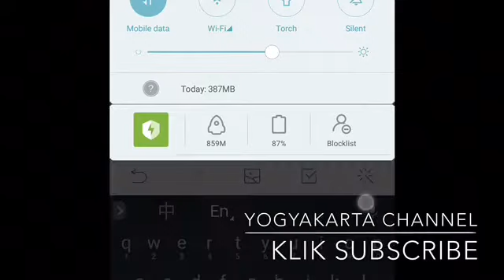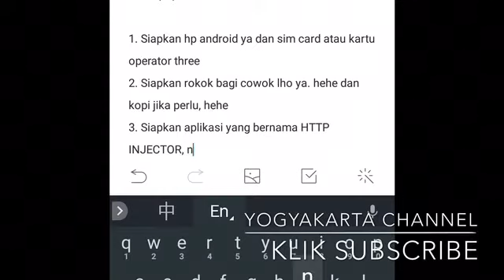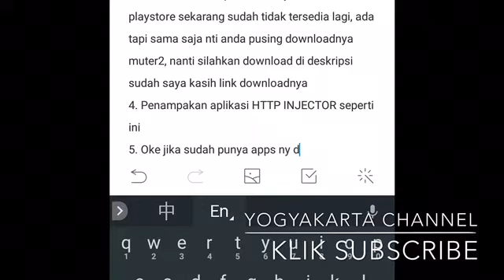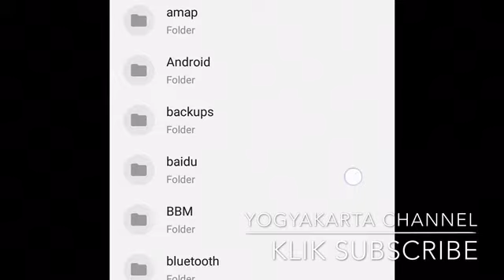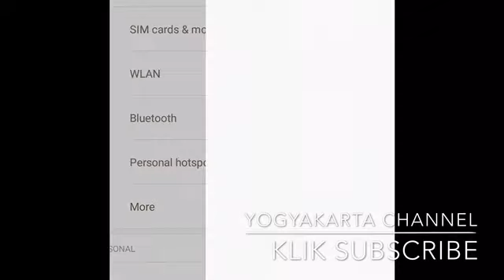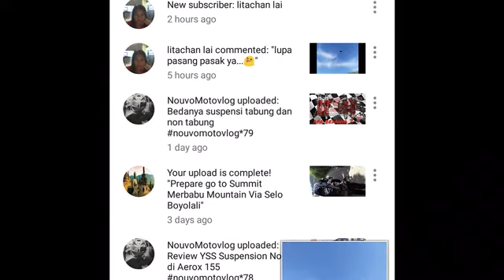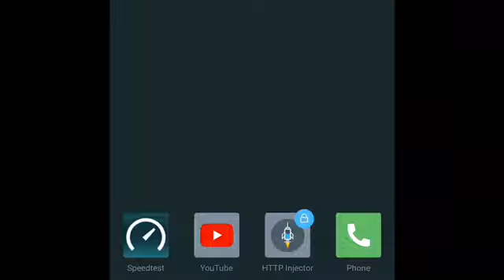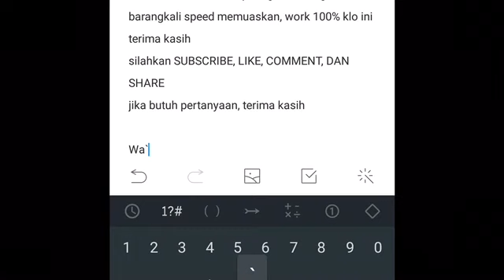Cara & Trik Internet Gratis Three ( 3 ) di Android Work 1000%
Cara Internet Gratis Three ( 3 ) Work 1000%

| untuk mendapatkan update konfig terbaruu, atau cara terbaru internet unlimited tri, telkomsel, dan axiz

(upload on 2 November 2017, NB harus sawer paket chat ya, kalau gausah sawer juga dicoba barang kali bisa konek, dan wajib ip 10.14./10.18)

200 oke